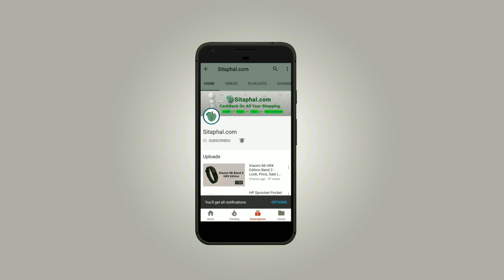honor 7c India - Look, mobile price, sale @31 May (Flipkart, Amamzon, Snapdeal)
Honor 7c Mobile Specification:

Display: 5.99-inch Full HD+ (720x1440 pixels)
Operating System (OS): Android 8.0
Rear Camera: 13 MP + 2 MP
Front Camera: 8-megapixel
Processor (CPU): Octa-core
RAM: 3 GB
Storage: 32 GB
Battery Capacity: 3000 mAh
Warranty: 1 Year Manufacturer Warranty